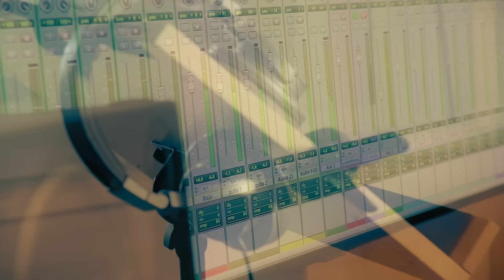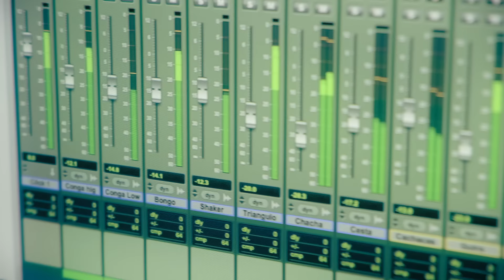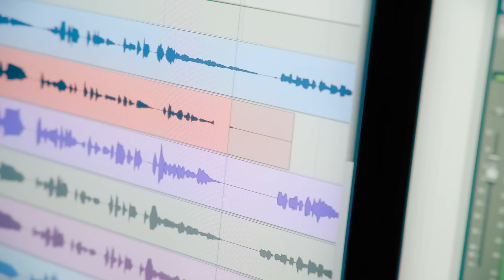Manu Tenorio feat. Alain Pérez - Lamento Borincano (Videoclip Oficial)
Videoclip Oficial de "Lamento Borincano" de Manu Tenorio con la colaboración de @AlainPerezTV, tema incluido en el álbum "La Verdad" (2022 KZoo Music).

Letra:

Sale loco de contento con su cargamento
Para la ciudad ay, para la cuidad
Lleva en su pensamiento todo un mundo
Lleno de felicidad ay, de felicidad

Piensa remediar la situación
Del hogar que es toda su ilusión, sí
Y alegre, el jibarito va pensando así
Diciendo así, cantando así por el camino

Si yo vendo la carga, mi Dios querido
Un traje a mi viejita voy a comprar

Y alegre, también su yegua va
Al presentir que su cantar
Es todo un himno de alegría
En eso lo sorprende la luz del día
Al llegar al mercado de la ciudad

Pasa la mañana entera
Sin que nadie quiera
Su carga comprar ay
Su carga comprar
Todo, todo está desierto
Y el pueblo está lleno
De necesidad, ay, de necesidad

Se oyen los lamentos por doquier
De su desdichada Borinquén, sí
Y triste, el jibarito va pensando así

Diciendo así, llorando así por el camino
¿Qué será de Borinquén mi Dios querido?
¿Qué será de mis hijos y de mi hogar?

Borinquén, la tierra del Edén
La que al cantar, el gran Gautier
Llamó la perla de los mares

Ahora que tú te encuentras con tus pesares
Déjame que le cante yo también, yo también
Yo también, Yo también (aah)

► Comunicación y Prensa (KZoo Music)